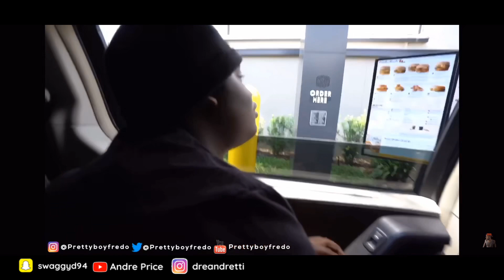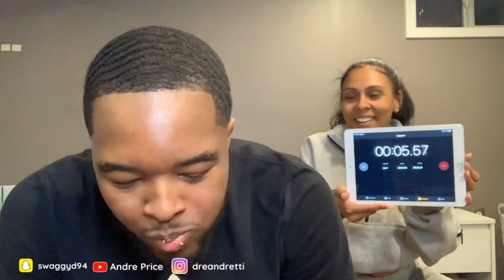Finished 4 McDonald’s Sandwiches in 25 Seconds!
First clip from prettyboyfredo channel

Challenge by Swift_Quis
Eat a mcbang in 25 seconds

@andretti&ty